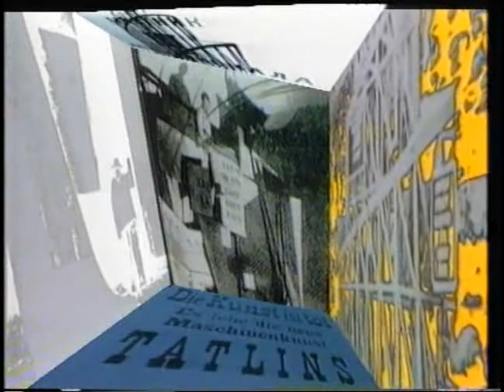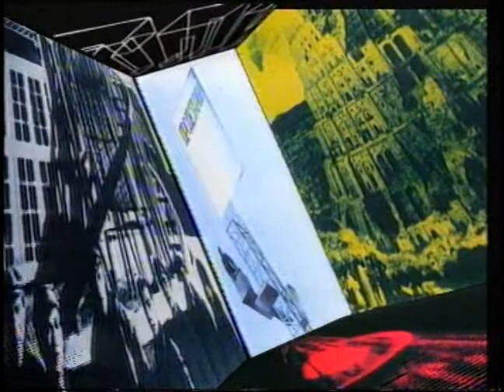SQUEEZANGEZAUM - 10 / 20 - mastertape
part of the videopoemopera, by gianni toti - titled squeezangezaum